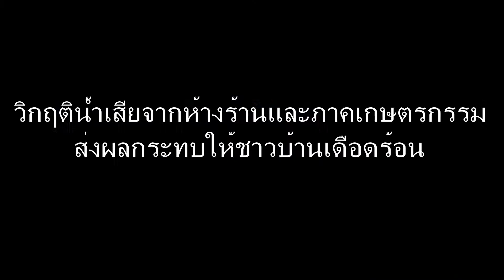วิกฤติน้ำเสียจากห้างร้านและภาคเกษตรกรรมส่งผลกระทบให้ชาวบ้านเดือดร้อน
นางสาวเพ็ญนภา ดูสวย  54072749 สาขาสารสนเทศเพื่อการสื่อสาร คณะวิทยาการจัดการเเละสารสนเทศศาสตร์ ชั้นปีที่3 สำนักข่าว Eye News

การรายงานข่าวนี้เป็นส่วนหนึ่งของรายวิชา News Reporting รหัสวิชา 232221
หลักสูตรนิเทศศาสตรบัณฑิต สาขาวิชาสารสนเทศเพื่อการสื่อสาร ภาคเรียนที่ 1/2556 ชั้นปี 3
(จัดทำขึ้นเพื่อประกอบการเรียนการสอนเท่าน­­­นั้น)